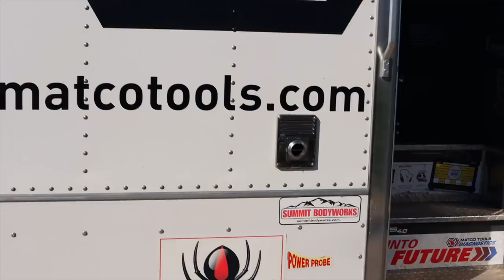Meet Matco Dealer Tim Parsons In The Salt Lake City Utah Area, Cool Tools Even Cooler Dude!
Meet Matco Dealer Tim Parsons in the Salt Lake City Utah area. Super cool dude with a truck that is LOADED down with Matco Tools!

Koon Trucking
200 Davidson Dr.